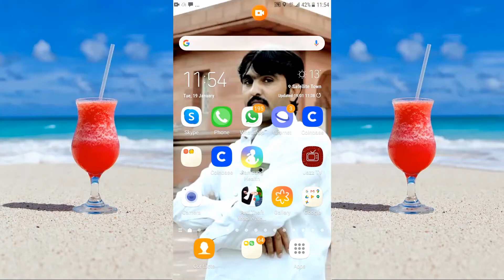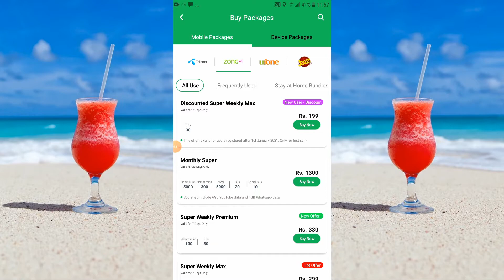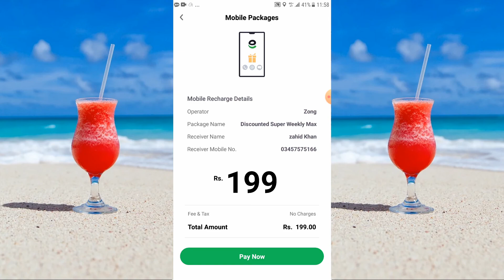Zong Super Weekly Max Bundle 30GB in Just 199 Rupees | Zong Weekly Best Internet Package |New Trick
Zong super weekly Max Bundle 30GB in 199 rupees
Zong weekly internet package code
Zong best internet packages
Zong weekly cheap internet package
Zong super weekly Max Bundle offer

Subscribe___Comments___Like___Share

Thanks to all viewers for watching my channel videos